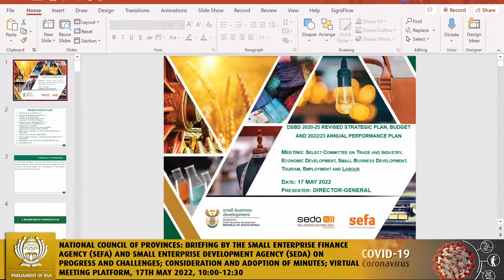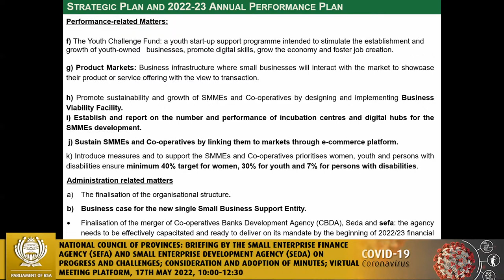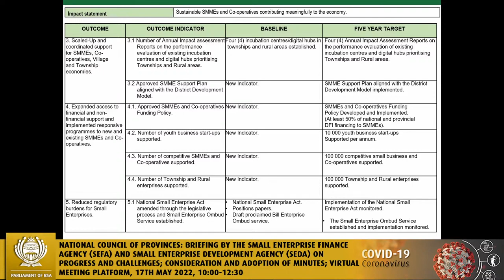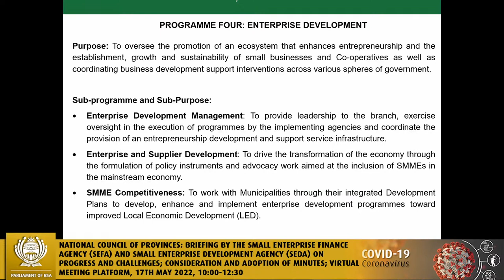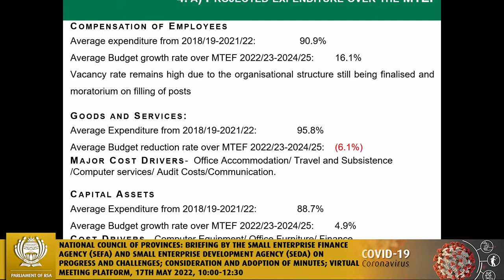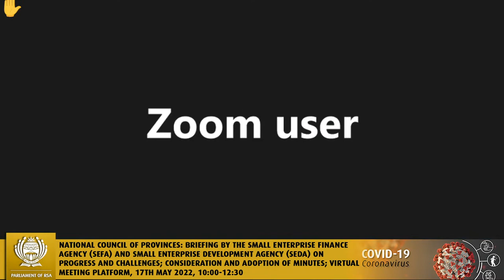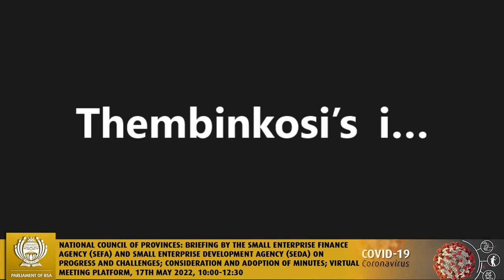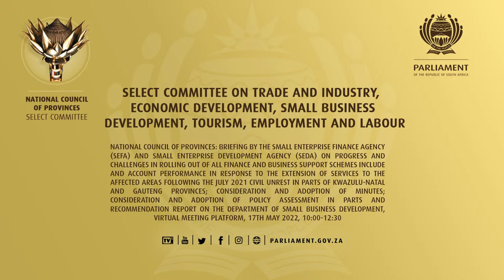Select Committee on Trade and Industry, Economic Development, Small Business Development, Tourism…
National Council of Provinces: Briefing by the Small Enterprise Finance Agency (SEFA) and Small Enterprise Development Agency (SEDA) on progress and challenges in rolling out of all finance and business support schemes include and account performance in response to the extension of services to the affected areas following the July 2021 civil unrest in parts of Kwazulu-Natal and Gauteng Provinces; Consideration and adoption of Minutes; Consideration and adoption of Policy Assessment in parts and Recommendation Report on the Department of Small Business Development., Virtual Meeting Platform, 17th May 2022, 10:00-13:00